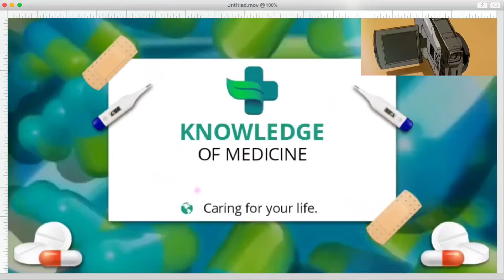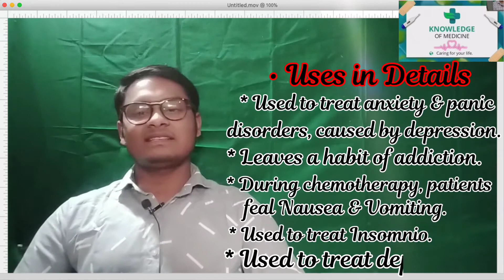Alprax 0.25 tablet uses in hindi | Alprazolam tablets ip 0.5mg | Anxit 0.25 tablet uses | Alprax 0.5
⚠️🚨 Serious Warning ⚠️

   ️🚨 गंभीर चेतावनी ️

 it is belongs to a class of medicines known as benzodiazepines. It is a prescription medicine used to treat anxiety. It alters brain activity, calms it and provides relief from panic attacks by relaxing the nerves.

Popular Brand's Name..

Zolent Tablet , Anxit Tablet , Restyl Tablets , Alzolam Tablet , Trika Tablet..